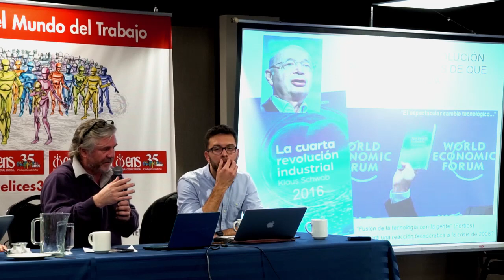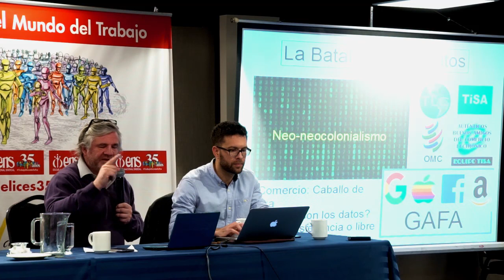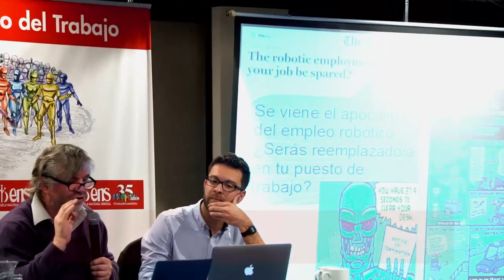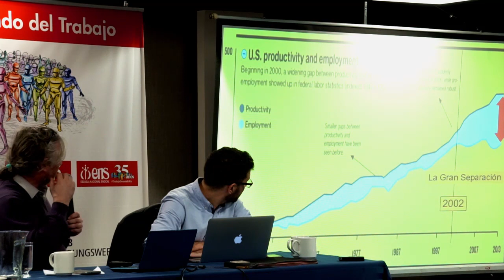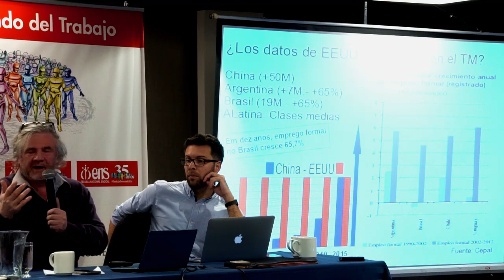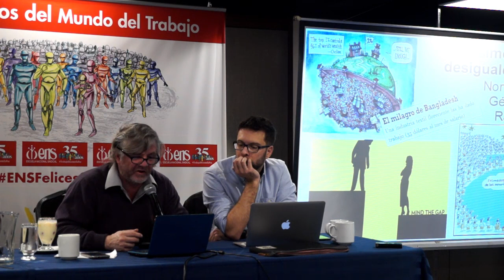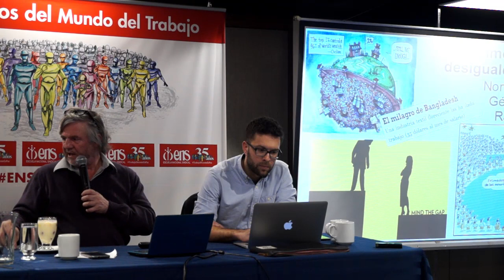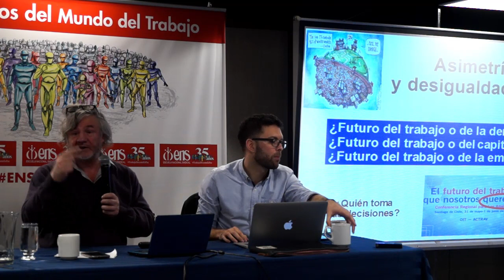Panel cuarta revolución industrial y los trabajadores - Pepe Robles de Argentina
En el marco de la celebración de sus 35 años la Escuela Nacional Sindical realizó un panel con expertos nacionales e internacionales sobre el futuro del trabajo.